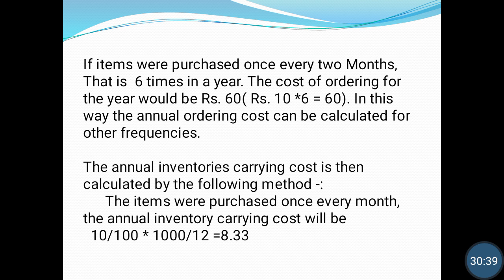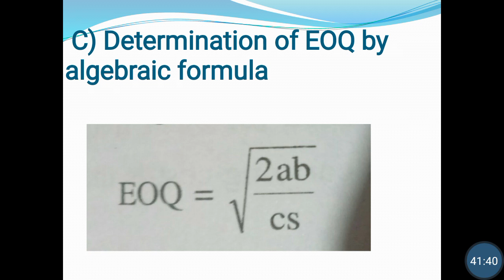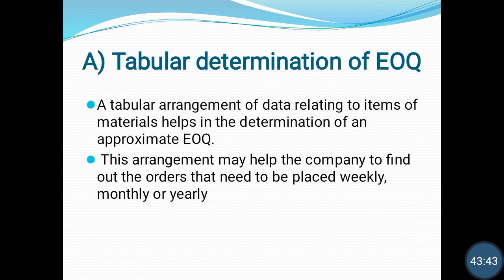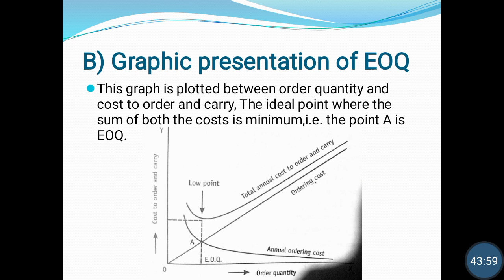Inventory control | Economic order quantity.